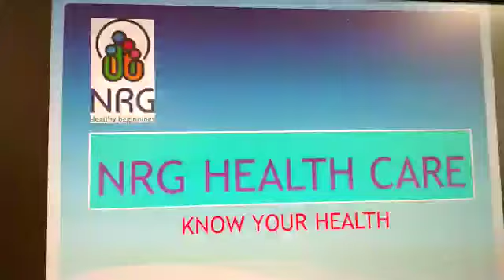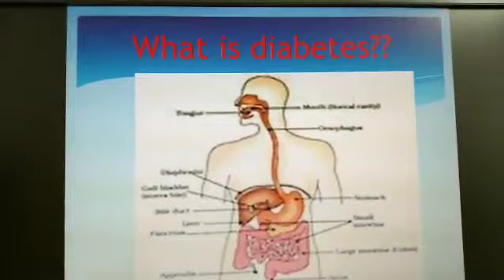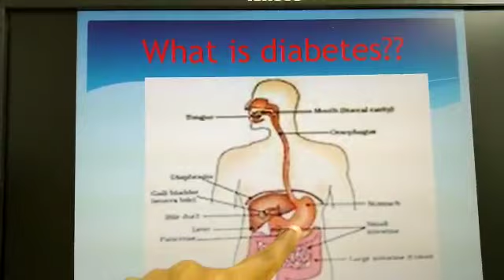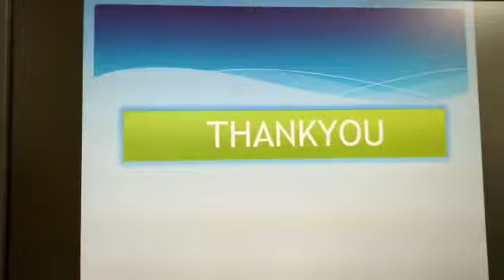சர்க்கரை நோய் என்றால் என்ன? What is Diabetes (Tamil) ? Why blood sugar increase?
What happens to the food we eat? Why blood sugar increase in Diabetes? How blood sugar levels maintained during fasting? Discussed by a health professional.